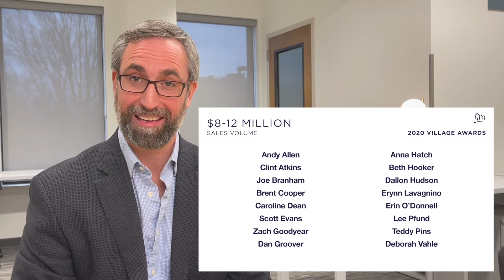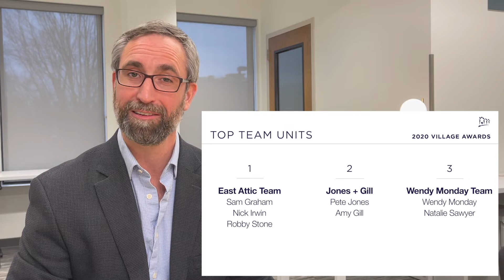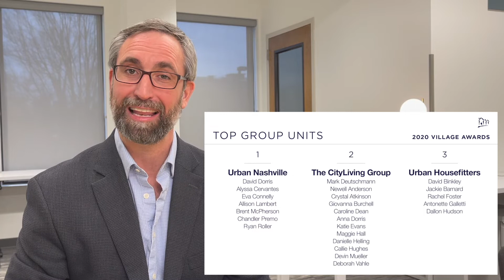2020 Village Awards for Village Real Estate Agents